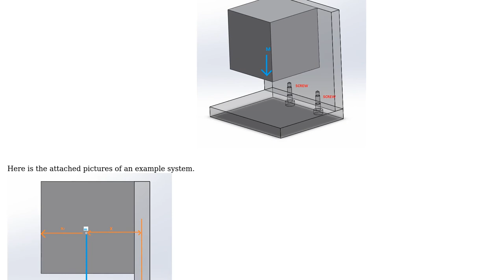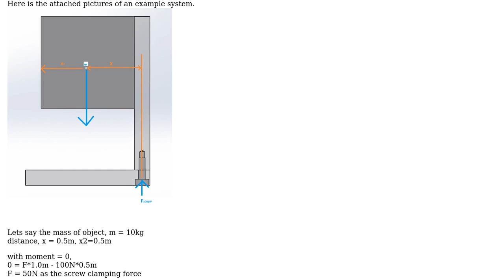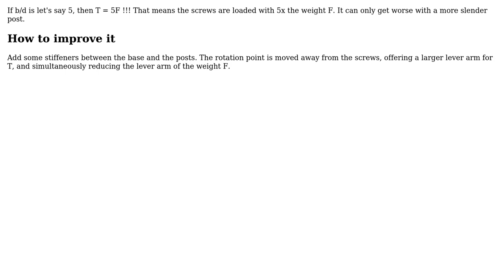Engineering: How to determine which size of screw needed?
With thanks & praise to God, and with thanks to the many people who have made this project possible! | Content (except music & images) licensed under CC BY-SA | Music | Images & others | With thanks to user Travis T user minas lemonis and the Stack Exchange Network Trademarks are property of their respective owners. You are responsible for your own actions.